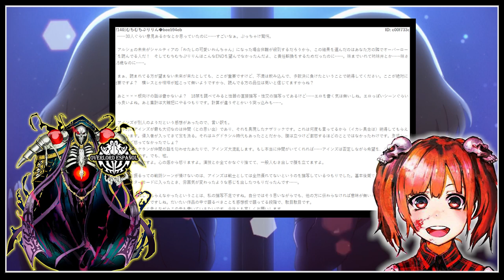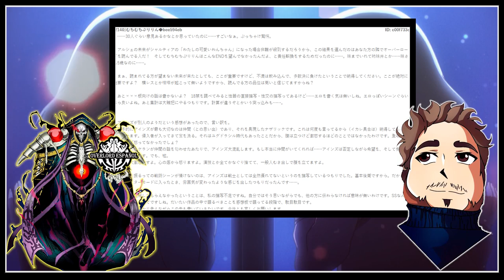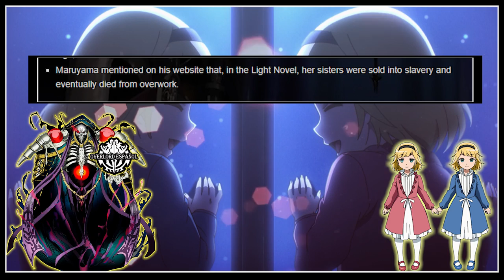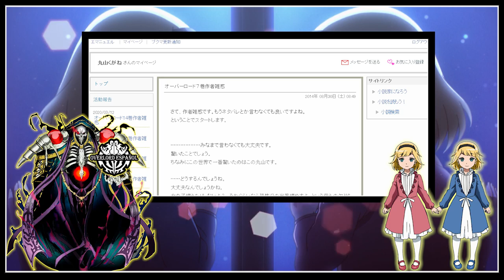Overlord - El Destino de Arche y Su Hermanitas - Curiosidades del Anime #4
Bienvenidos al Cuarto vídeo de la sección Curiosidades del Anime. Hoy les traemos un vídeo sobre cual fue el destino final de Arche y sus Hermanitas!

Un agradecimiento especial a Lobato por la recolección de información y el armado del guion.